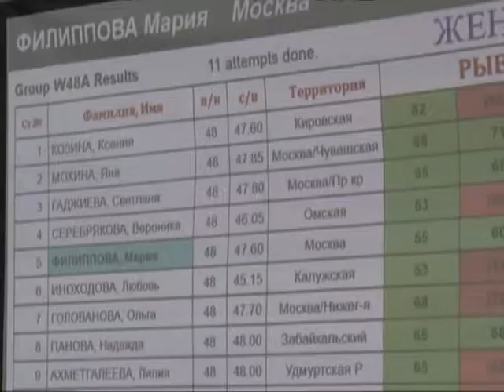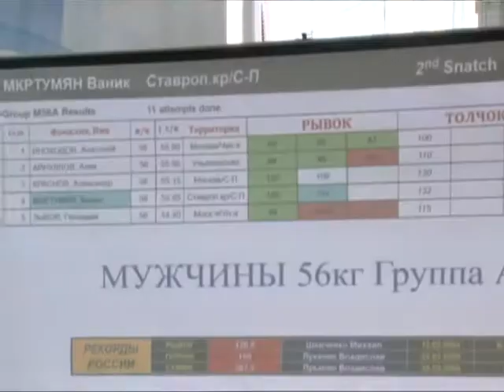"Жизнь столицы" "Чемпионат России по тяжелой атлетике в Чебоксарах"